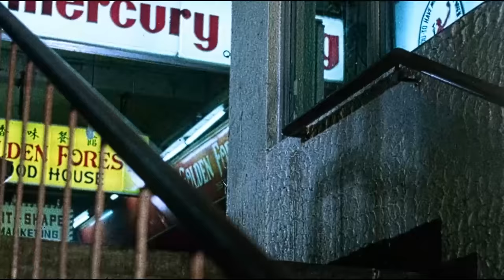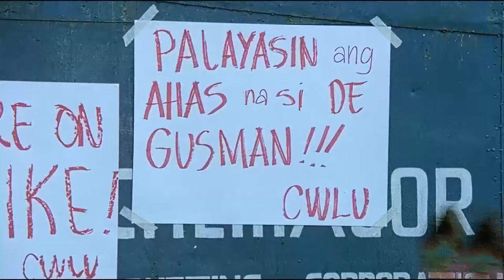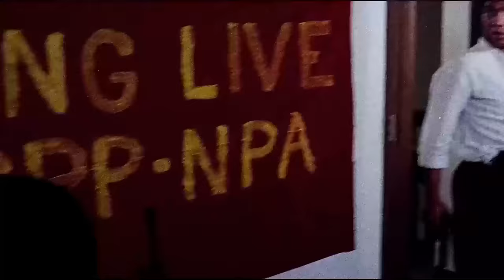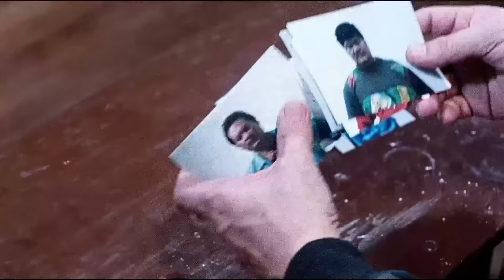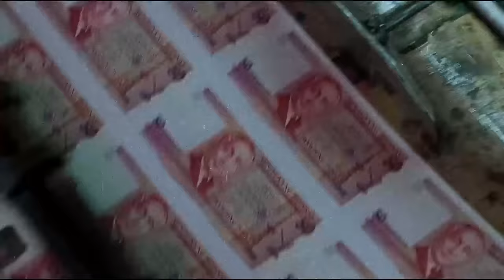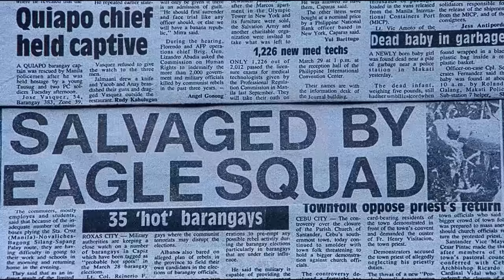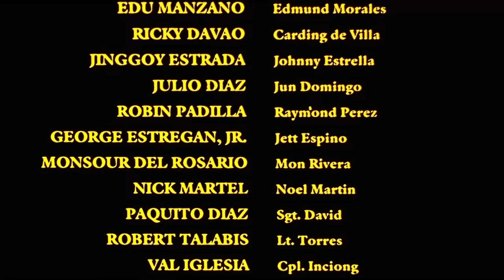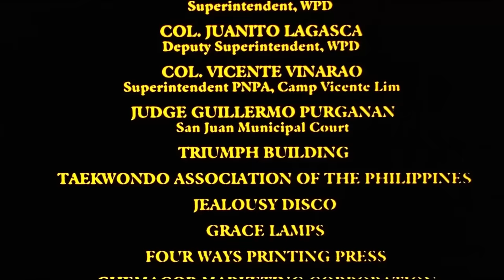Eagle Squad Full Movie HD | Edu Manzano, Julio Diaz, Ricky Davao, Jinggoy Estrada, RobinPadilla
Eight young men of different convictions lifestyles and outlook in life banded together to become the Eagle Squad an elite group of secret marshalls formed to counteract criminal elements in the city. Despite their many dissimilarities they became one in risking life and limb to fulfill their dangerous tasks. Breathtaking suspense heart-tugging drama and exciting stunts filled up the movie which is now considered a classic of sorts because it boasted of the presence of future action stars and award-winning actors like Edu, Robin, Ricky, Julio, and Monsour.

Starring Edu Manzano, Julio Diaz, Ricky Davao, and Jinggoy Estrada
Directed by Jose Carreon